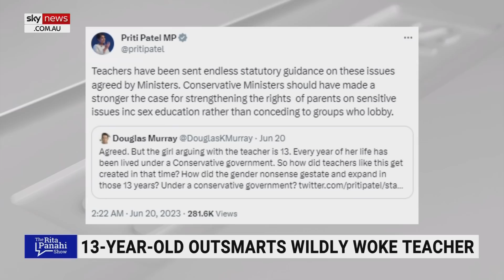Douglas Murray slams ‘holy and most ancient’ month of Pride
Author Douglas Murray says a 13-year-old student has had to argue with a teacher who was “much stupider” than her about people identifying as cats.

“Where to even begin with the stupidity of this kind,” Mr Murray said after the young girl was told to find another school.

“How have you got teachers telling students facts of biology are bigoted?

“This is just one recording of a number that have come out in this holy and most ancient, celebrated month of Pride.”